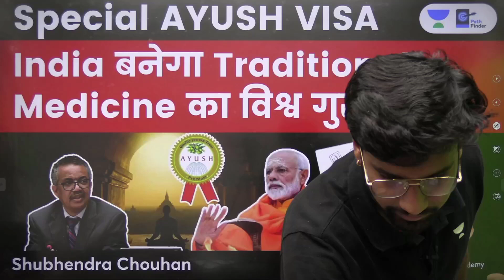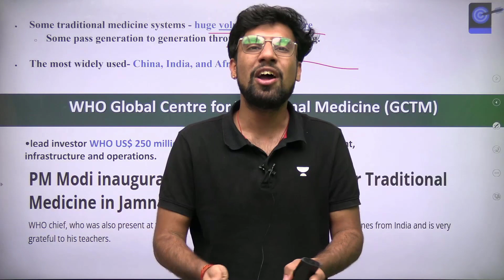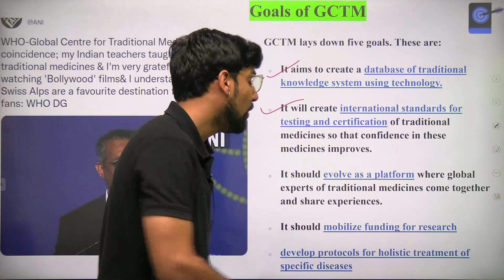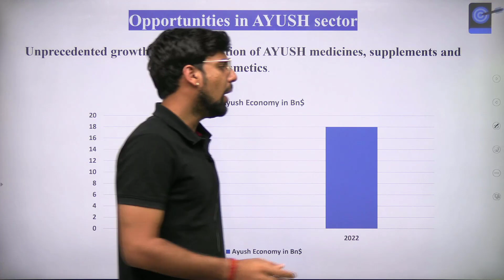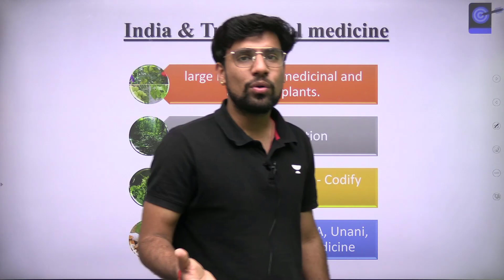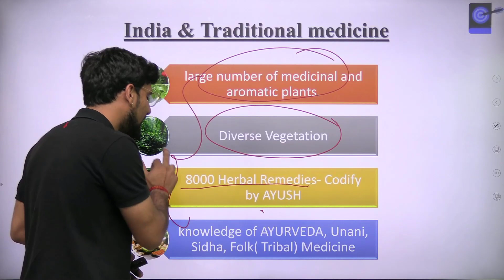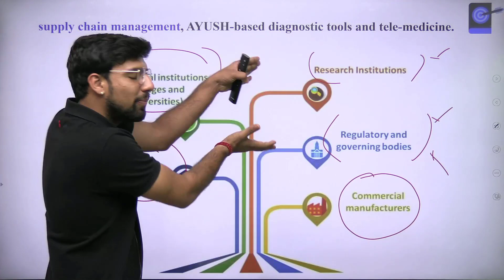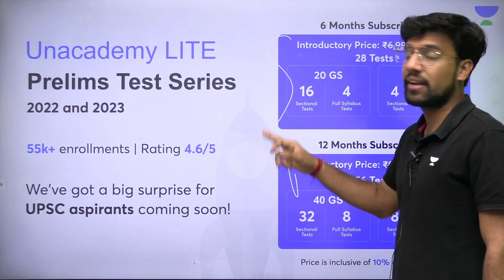Govt announces 'Ayush visa, Ayush Mark, Heal in India' to Promote Traditional Medicinal sys of India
In this session, Shubhendra Chouhan teaches Govt announces 'Ayush visa, Ayush Mark, Heal in India' to Promote the Traditional Medicinal system of India

Unacademy Learner App Benefits:
1. Learn from your favourite Educator
2. Dedicated DOUBT sessions
3. One Subscription, Unlimited Access
4. Real-time interaction with Educators
5. You can ask doubts in live class
6. Limited students
7. Download the videos & watch offline